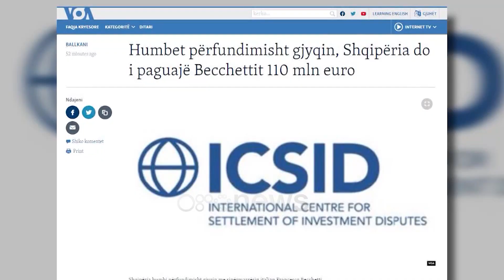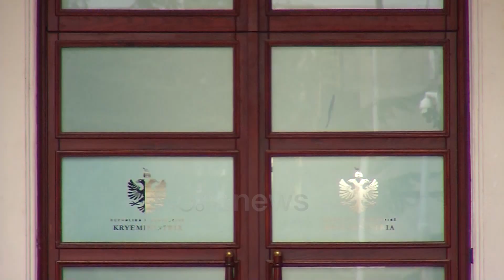Mesazhet që kushtuan 110 milionë euro, presioni i Veliajt solli humbjen ndaj Becchetit në Arbitrazh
Lufta e Edi Ramës dhe Erion Veliajt me median kur ajo nuk është e rreshtuar në krah të tyre, do ti  kushtoje qytetarëve shqiptarë plot 110 milion euro.

Kjo gjobë tashmë është sanksionuar me vendim të Arbitrazhit Ndërkombëtar, ku provë tronditëse është një dialog i zyrtarit të lartë të qeverisë shqiptare Erion Veliaj me investitorin Francesko Becchetti, i cili i përcjell mesazhin se “Nuk është ide e mirë t’i bësh opozitë shtetit”.

Por nuk ishte ky mesazhi i vetëm.

Kreu i opozitës, Lulzim Basha, gjobën ja atribuon drejtpërdrejt kryeministrit Edi Rama, ndaj thotë se nuk do të paguhet nga buxheti i shtetit por do t’i konfiskohen  të gjithë pasuritë  pushtetarëve të korruptuar dhe të ortakëve të tyre.

“110 milionë euro gjoba që Edi Rama do t’i bjerë në qafë buxhetit të shtetit. Nuk do të paguhet nga buxheti i shtetit por ne do t’i konfiskojmë të gjithë pasurinë e pushtetarëve të korruptuar dhe të ortakëve të tyre, sepse paratë e taksave të shqiptarëve nuk do të shkojnë për të paguar tekat e pushtetarëve të korruptuar. Përkundrazi, ne do të bëjmë gjithçka që kjo faturë që rëndon mbi 335 mijë familjet shqiptare, e kam fjalën për atë marrëveshje”, tha ndër të tjera Basha.